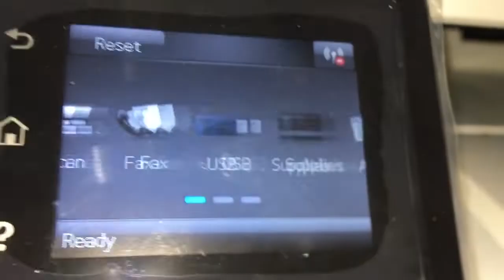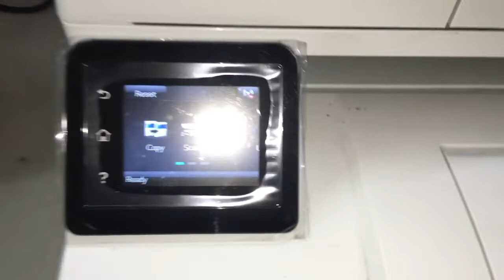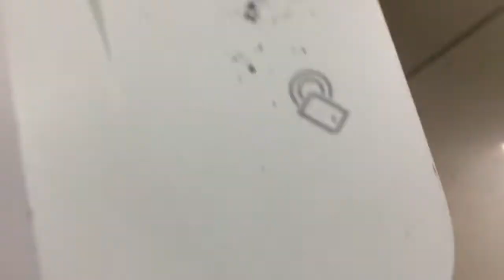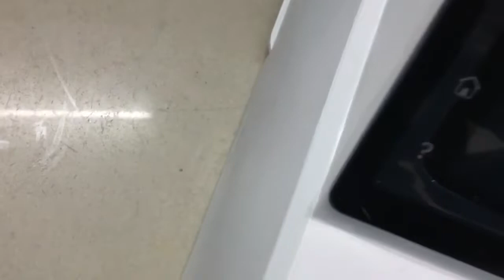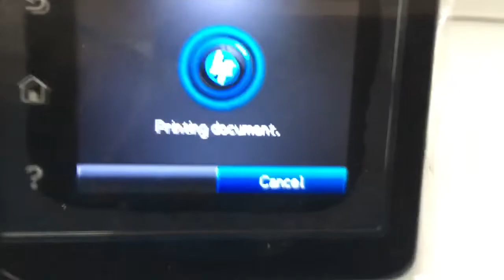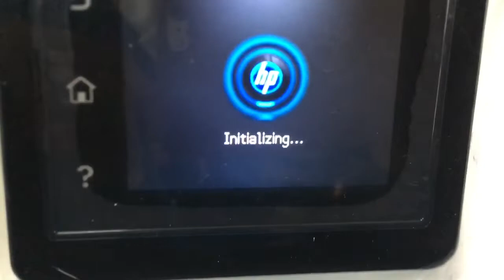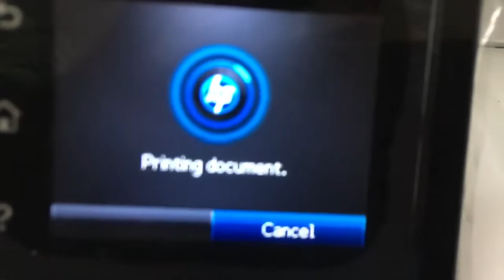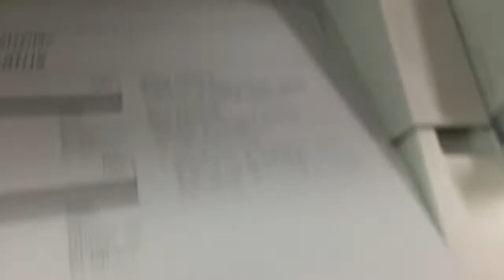HP LaserJet Pro MFP M227fdw M277 series print quality problems and loud sound checking part 01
HP LaserJet Pro MFP M227fdw M277 series print quality problems and loud sound checking part 01, this video checking the problem by print test the report to see the problem and checking toner cartridge,
HP LaserJet Pro MFP M227fdw impression pas claire réparation
Reparación de impresión poco clara HP LaserJet Pro MFP M227fdw

HP LaserJet Pro MFP M227fdw M277 series print quality problems and loud sound checking part 02
HP LaserJet Pro MFP M227fdw M277 series print quality problems and loud sound checking part 3
How to multiple propagate 9 o'clock/Portulaca flower at home garden ការបំបែកពូជផ្កាម៉ោង៩បានច្រើន